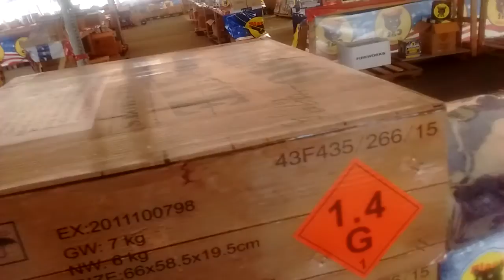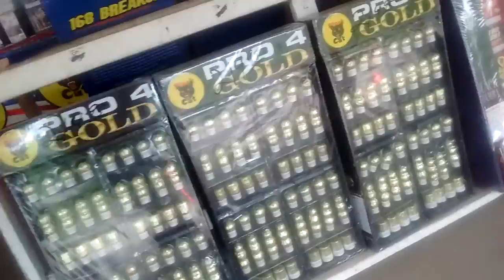The firecracker tent